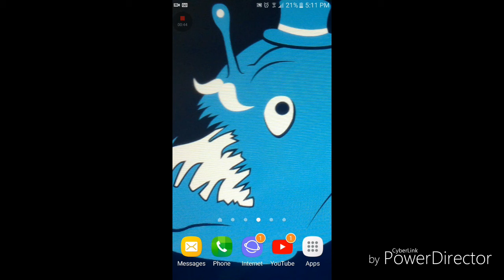My new intro * yes!!!*